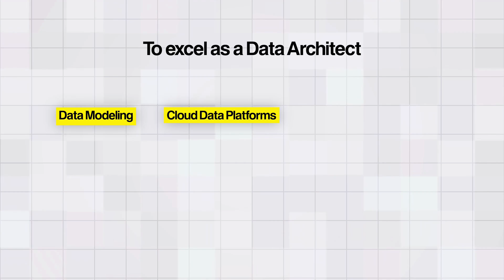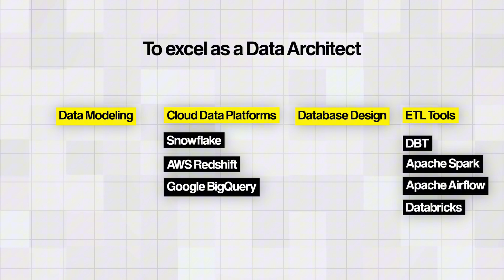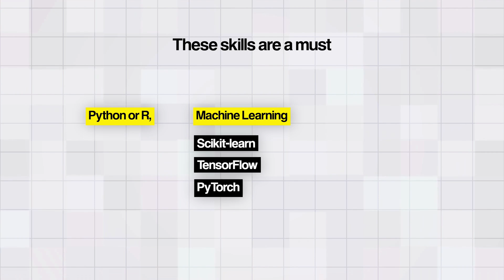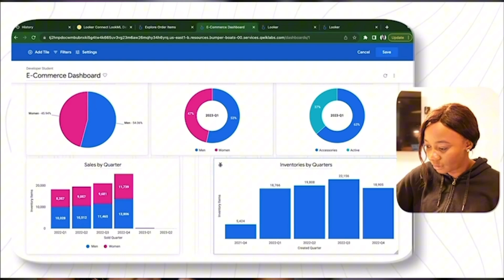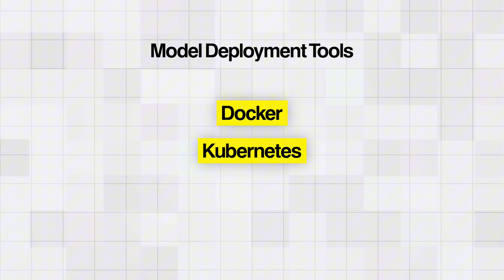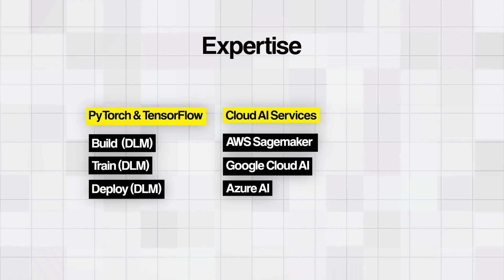Top 5 AI-Proof Highest Paying Data Jobs in 2025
Hello Data Elites,

Want to know which data jobs are paying big bucks in 2025? In this video, I’m breaking down the Top 5 Highest Paying Data Jobs and sharing everything you need to know to land one of these amazing roles.

💡 What you’ll learn:

- The highest-paying data jobs for 2025
- Essential skills and tools for each role
- Average salaries for data professionals in the U.S. and Canada
- The growing demand for AI and data expertise